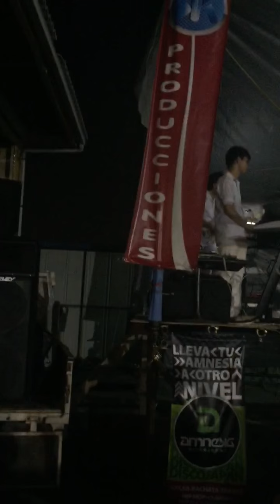Saludos de tony rosado